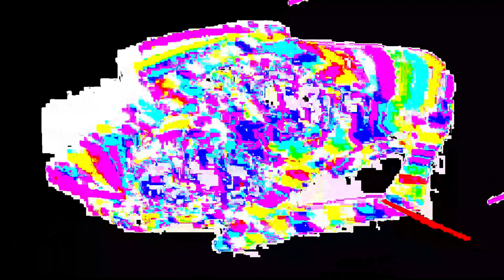Movie 24 06 20 04h45m42s